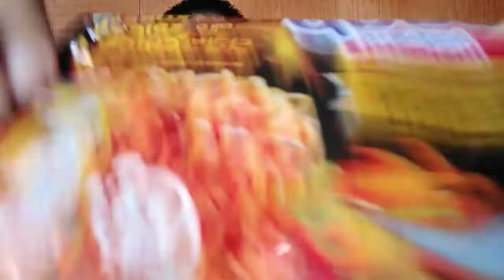Mukbang Mie Samyang Pake Wajan! Terlalu Bar-Bar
Terima Kasih telah menyempatkan waktunya untuk menonton video ini sampai habis